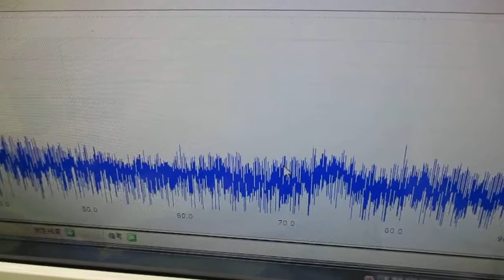メガヘルツの超音波発振制御技術 ultrasonic-labo